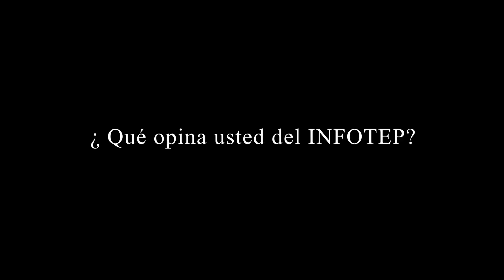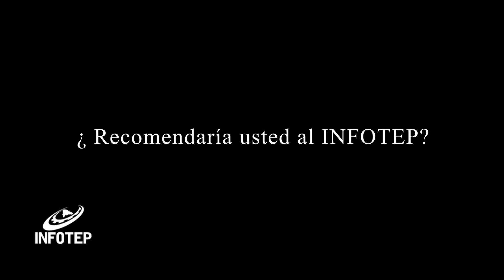Participantes entusiasmados por inicio cursos del Centro de Innovación y Desarrollo Docente INFOTEP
Con el Centro de Innovación y Desarrollo Docente se logrará avanzar en la implementación de estrategias metodológicas que permitan incentivar la innovación y la creatividad en el proceso de aprendizaje, logrando así un nuevo perfil del docente y, por tanto, egresados capaces de afrontar los retos de un mercado laboral competitivo.

“De esta manera cumplimos con nuestro compromiso de tener buenos
formadores para lograr excelentes egresados”, explica el director general del
INFOTEP, Rafael Ovalles.